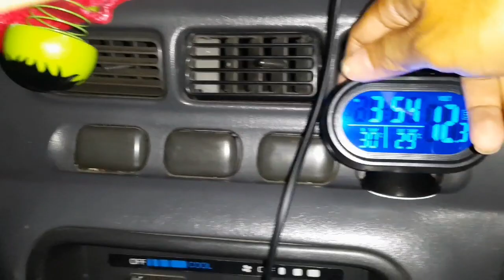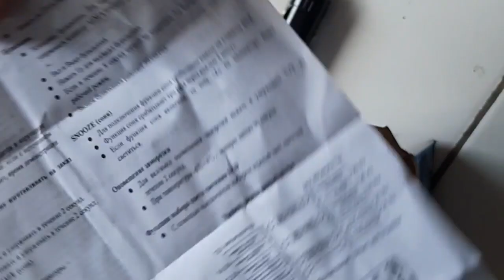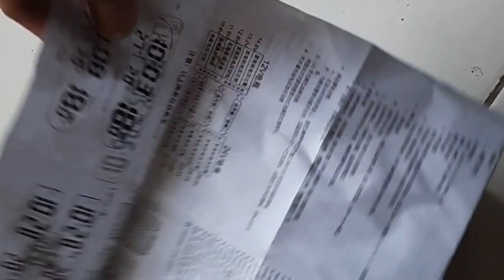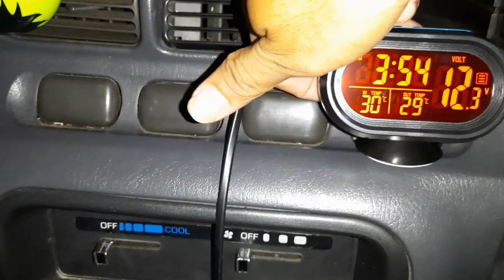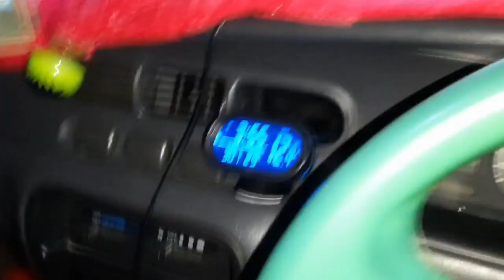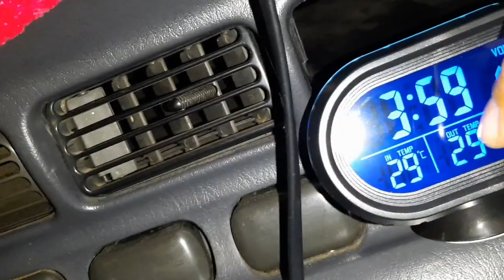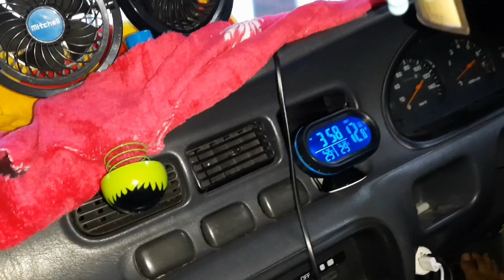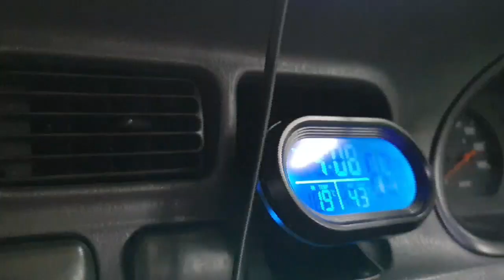NGOPREK !! MEMASANG VOLTMETER 4 in 1 ESPASS ZEBRA (VOLTMETER, SUHU IN SUHU OUT & JAM)